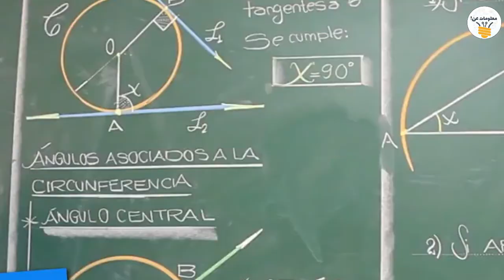13 رمزاً خطيراً يستخدمهم اللصوص في سرقة المنازل! إحذر منهم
13 رمزاً خطيراً يستخدمهم اللصوص في سرقة المنازل!  إحذر منهم